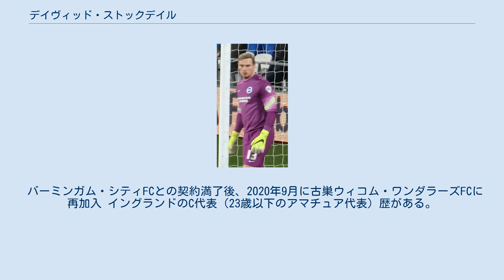デイヴィッド・ストックデイル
ヨーク・シティFCの選手
ワークソップ・タウンFCの選手
デイヴィッド・アダム・ストックデイル（David Adam Stockdale, 1985年9月20日 - ）は、イングランド出身のサッカー選手。
ウィコム・ワンダラーズFC所属。
 ハダースフィールド・タウンFCのユースチームでプレーを始めた後、2000年にヨーク・シティFCのユースチームに入団し、2002年に練習生契約を結んだ。
2002-03シーズンより当時フットボールリーグ・サードディビジョン（4部相当）に所属していたトップチーム昇格し、シーズン最終節にデビューを果たした.。
2004-05シーズンにレギュラーポジションを確保したが、ウェイクフィールド・アンド・エムリーFC、ワークソップ・タウンFCでの期限付き移籍を経て、2005-06シーズン終了後にヨーク・シティを退団した。
 シーズン前のトライアル参加を経て、2006年8月にリーグ2（4部相当）のダーリントンFCとシーズンいっぱいの契約を締結。
2シーズン目にはクラブの昇格プレーオフ出場を助けた。
 2008年6月にプレミアリーグのフラムFCに未公開の移籍金で契約したが、レギュラーになることはなく、所属期間の大半はフットボールリーグのクラブへの期限付き移籍に費やされた。
 2014年7月にチャンピオンシップのブライトン・アンド・ホーヴ・アルビオンFCに加入し、3シーズン目でプレミアリーグへの昇格を果たした。
 2017年5月、ブライトンとの契約延長を断り、バーミンガム・シティFCと契約した。
2018-19シーズンは、サウスエンド・ユナイテッドFC、ウィコム・ワンダラーズFC、コヴェントリー・シティFC（いずれもEFLリーグ1）に短期間期限付き移籍した。
 バーミンガム・シティFCとの契約満了後、2020年9月に古巣ウィコム・ワンダラーズFCに再加入 イングランドのC代表（23歳以下のアマチュア代表）歴がある。
 UEFA EURO 2012予選などフル代表にも何度か召集されているが、出場歴はない。